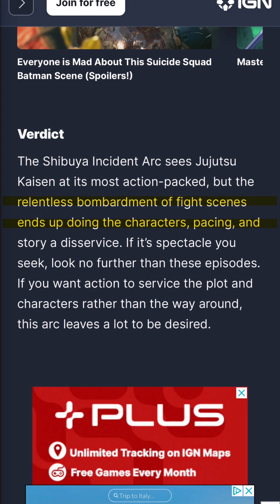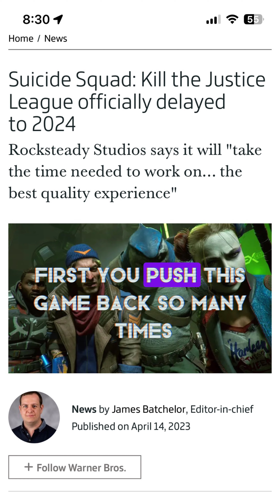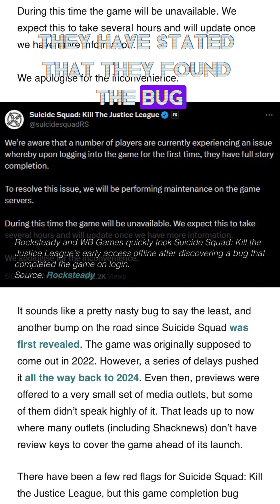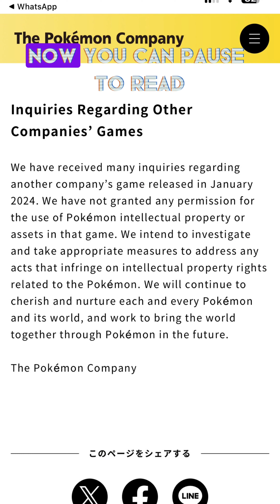Commentary w/ Mack Episode 3